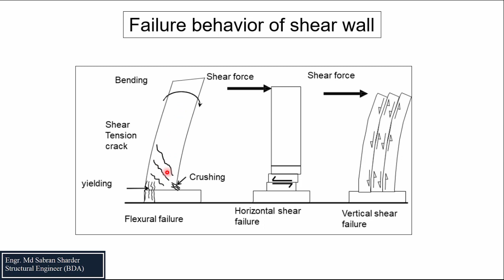Failure Behavior of Shear Wall | Shear Wall Design Part 5